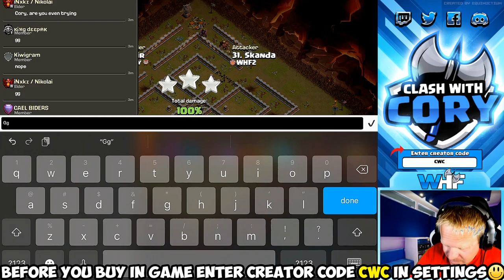ALL LIVE ATTACKS! TH11 Attack Strategy 2020! HYBRID & MINERS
Hang out with me and the guys while we crush bases live in WHF!

ARE YOU READY FOR THE BIG LEAGUES?

Don't qualify for WHF yet? Clash with me until you are ready in my other clan: Royal Red Coats 28YLGPCJ If you aren't accepted there try our feeder clan: RRC Kingsmen

Want to see WHF wars live?